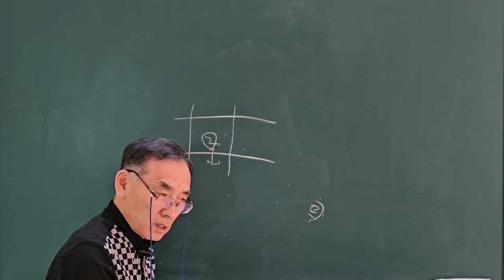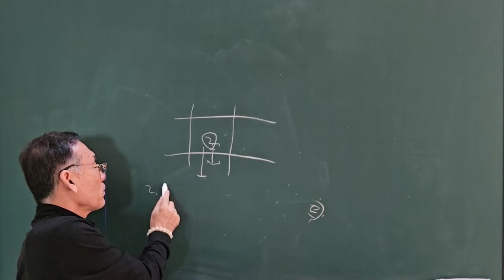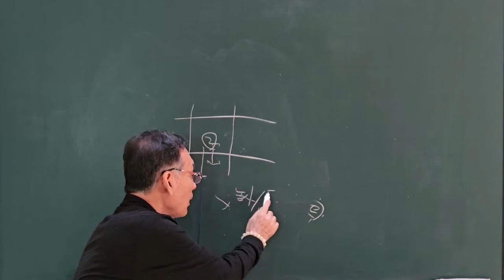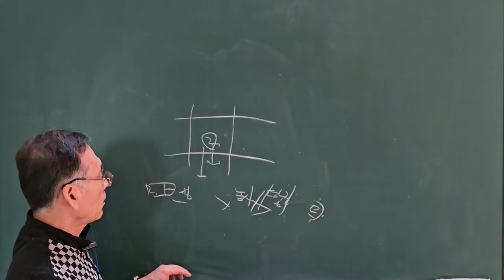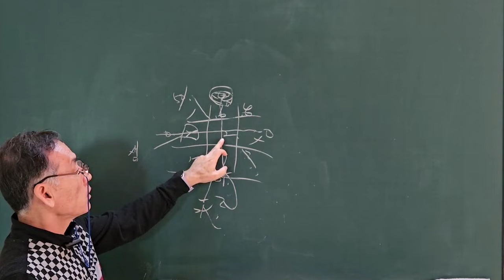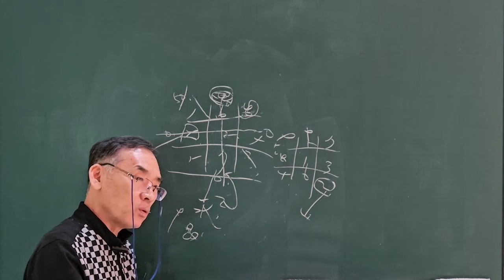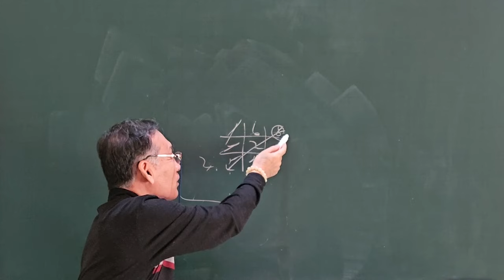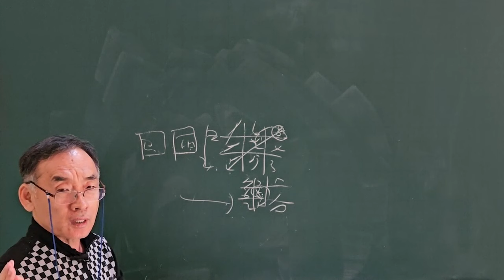2025년 을사년 신년운세 본명성2 운세및 개운법(07년,98년,89년,80년,71년,62년생)